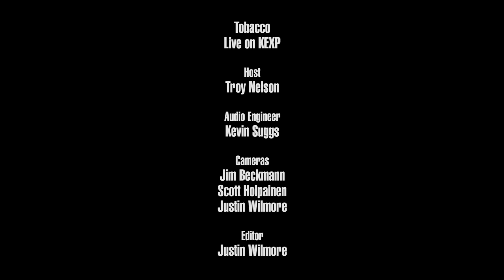Tobacco - Memory Girl (Live on KEXP)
presents Tobacco performing "Memory Girl" live in the KEXP studio. Recorded October 7, 2016.

Host: Troy Nelson
Audio Engineer: Kevin Suggs
Cameras: Jim Beckmann, Alaia D'Alessandro & Justin Wilmore
Editor: Justin Wilmore